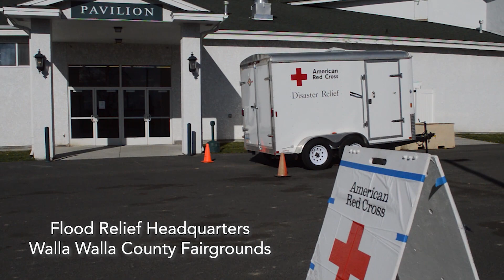Walla Walla Flood 2020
Emergency response teams organized rapidly to rescue and aid the victims of the 2020 flood.  In this episode you’ll hear from those who organize these teams and what their mission is when a natural disaster strikes in Walla Walla County.